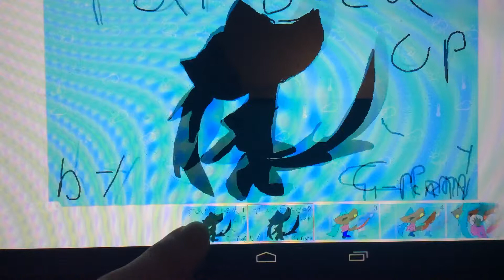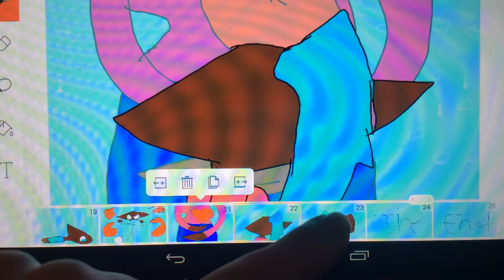Tangled up MEME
Took me about 1 or2 minutes